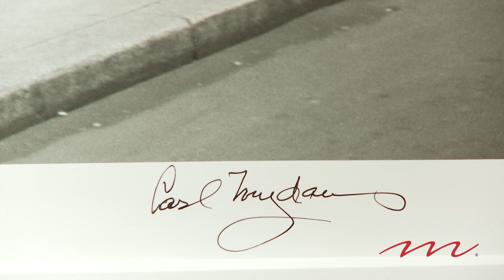Chain Gang on Wall Street - Mydans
GALLERY M photography specialist presents Carl Mydan's iconic work from leading international fine art gallery based in Denver's Cherry Creek North.